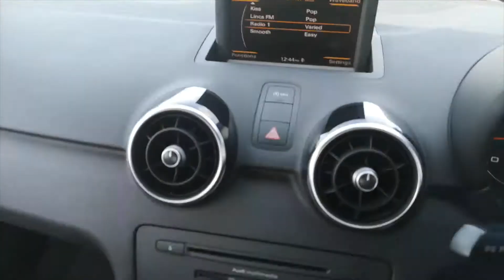Audi A1 1.6 TDI S line GU61WUG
Please click on the link to the EMG Motor Group website for full specification and pricing on this Audi A1

We are pleased to offer this lovely Audi A1 1.6 TDI S line.

- In Great Condition
- AA Approved
- 2 Keys
- Flexible Finance Packages Available at Competitive Rates
- 3 Years Ultimate Warranty Available with 2 MOT's for ONLY £599
- Part Exchange Welcomed.

About us: We are an established Used Car Store with a modern Showroom and a great sized forecourt located on the outskirts of Spalding just off the A16, we have a train station only a few minute’s drive away that we would gladly collect you from. We are an AA Approved Dealership with a choice of around 100 used cars on site. We have a purpose built Service Centre catering for Ford and Hyundai Warranty/aftersales, servicing for all makes and models of vehicles with the added bonus of a Fast Fit Centre. We pride ourselves on great customer satisfaction and offer a good old mug of Tea or Coffee. This vehicle is AA Approved and has been through a very extensive Health Check and is HPI clear. Call, email or simply pop in. We look forward to seeing you.